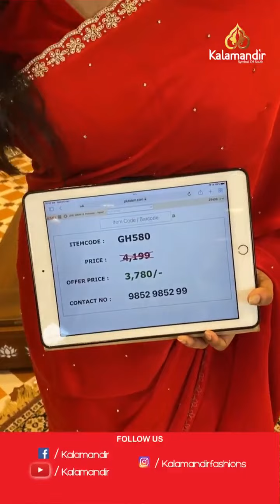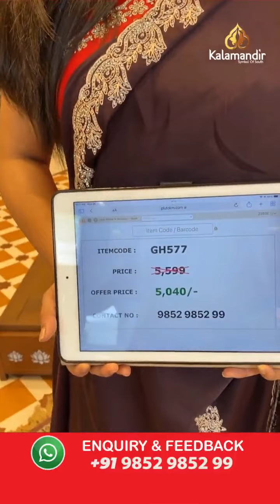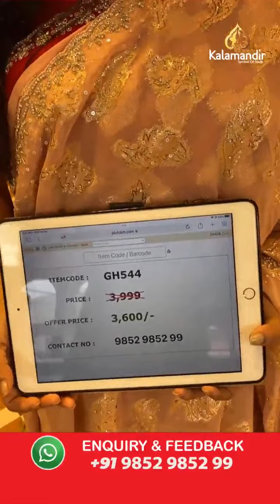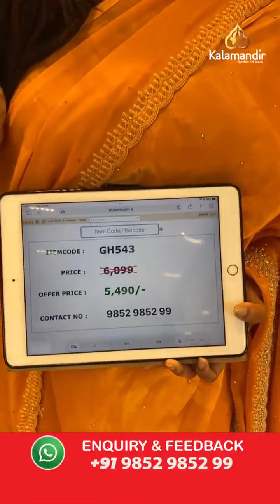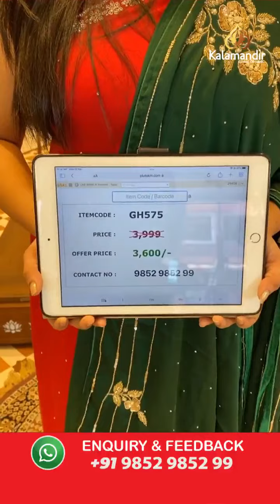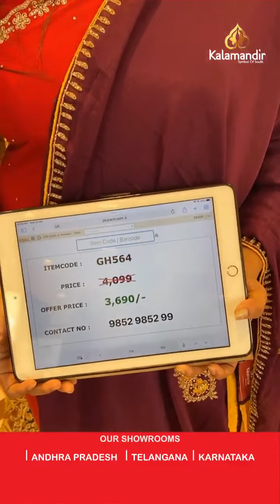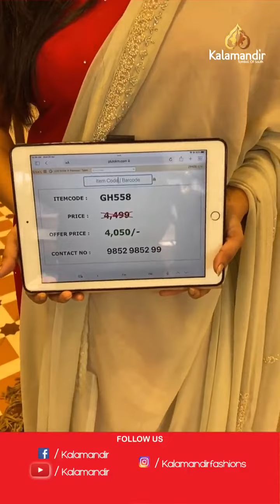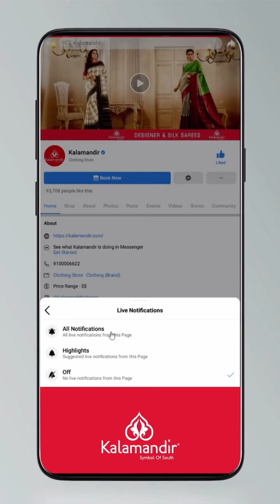Work Sarees - Flat 10% Off | Offer Valid For 24hr | Kalamandir LIVE